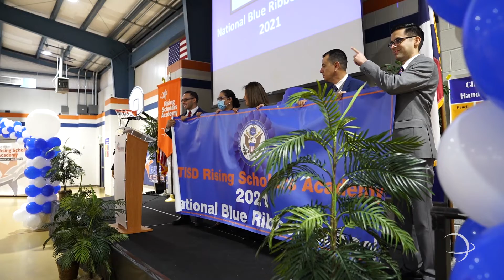STISD | Preparatory Academy + Rising Scholars Academy Host 2021 National Blue Ribbon Celebrations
The National Blue Ribbon Schools program recognizes public and private schools that have high student achievement and/or highlights where exemplary progress has been made in closing achievement gaps among student subpopulations.